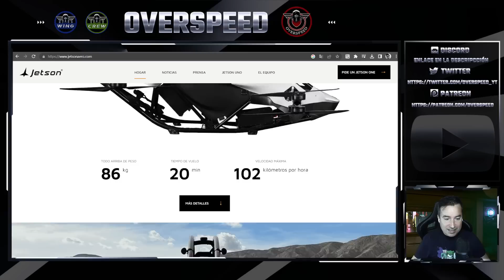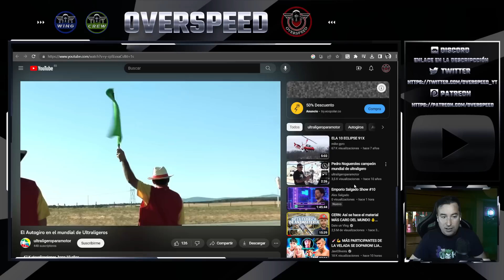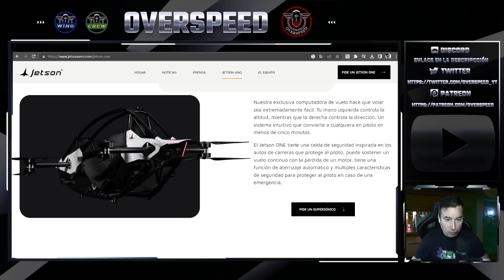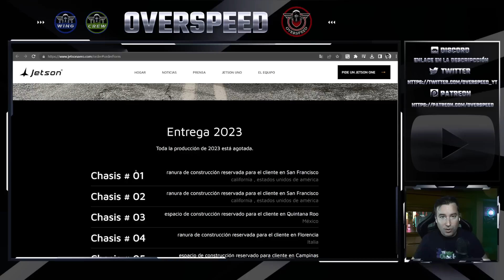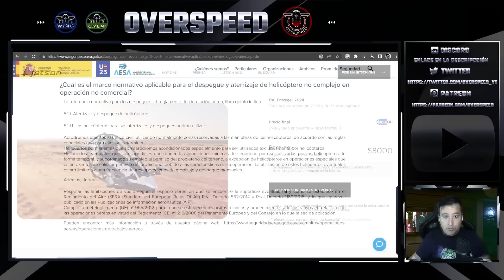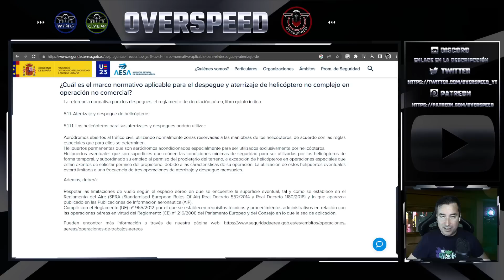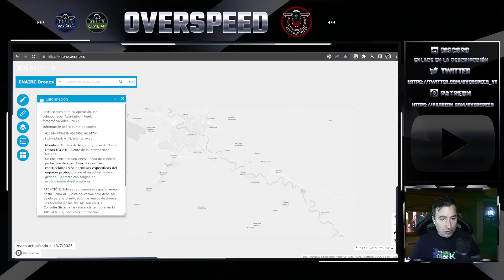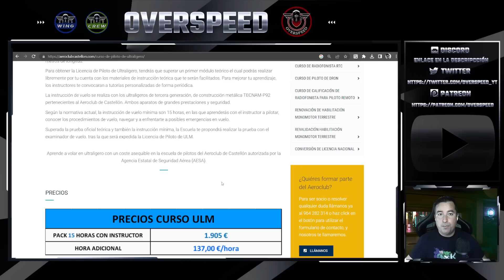Explorando el Jetson One: ¿Un Coche Volador Eléctrico que se puede volar Sin Licencia? ¡Veámoslo!